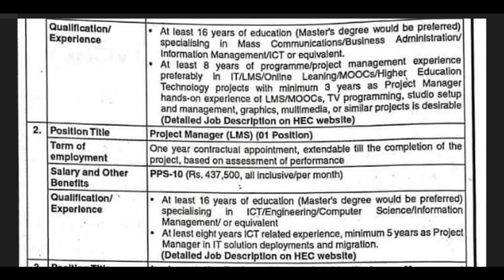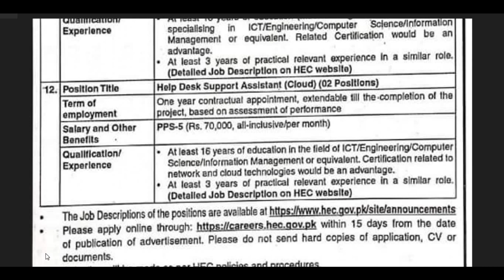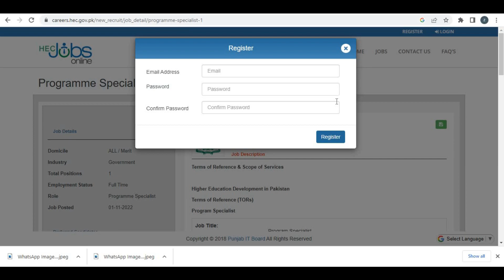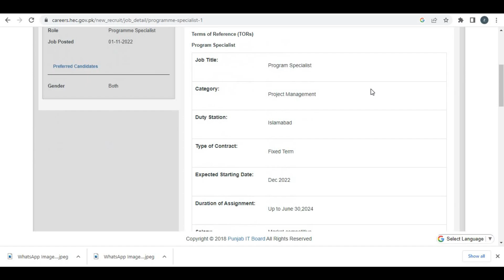Higher Education Comission Pakistan New Jobs | apply online for Higher Education Comission New jobs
Higher Education Comission Pakistan Jobs 2022 | apply online for Higher Education Comission jobs
link to Apply : careers.hec.gov.pk